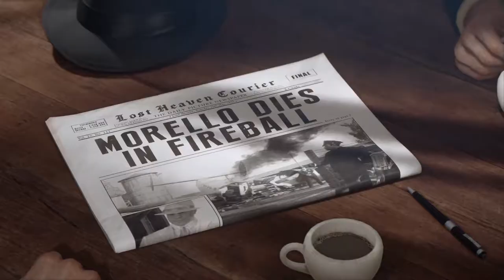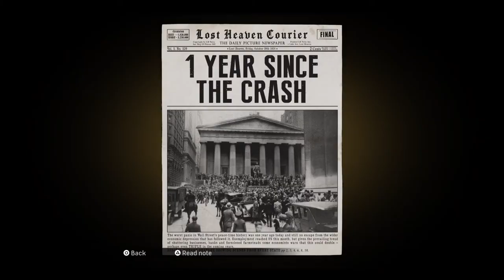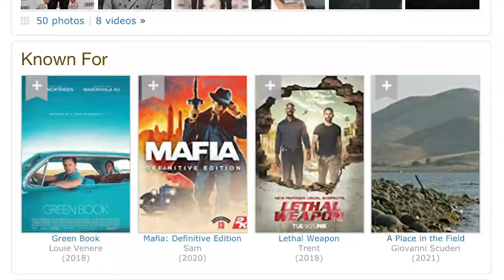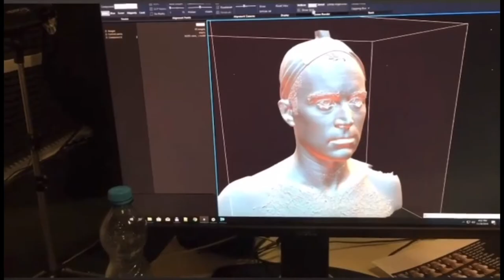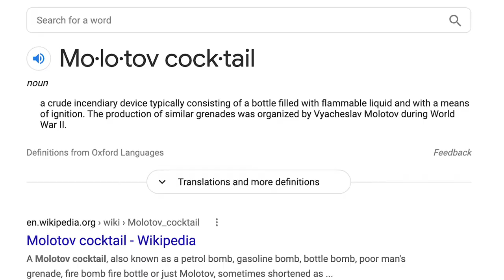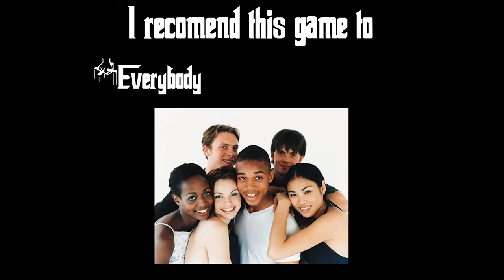Mafia Definitive Edition: The Definitive Review